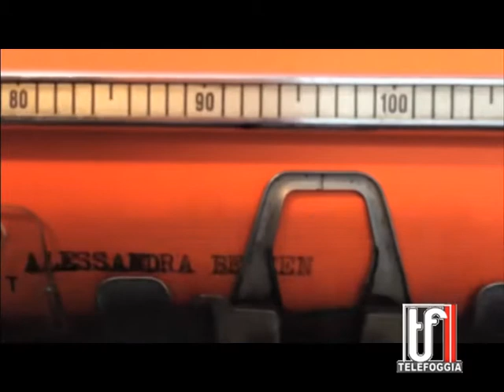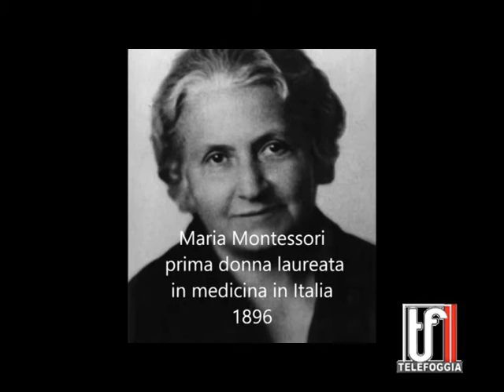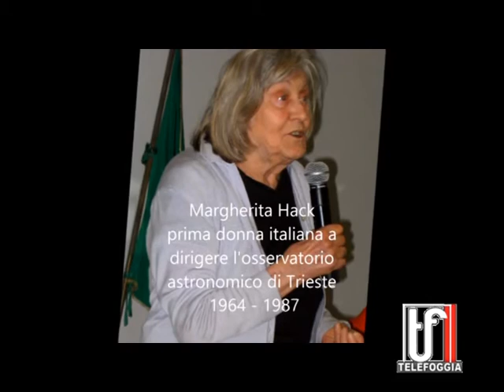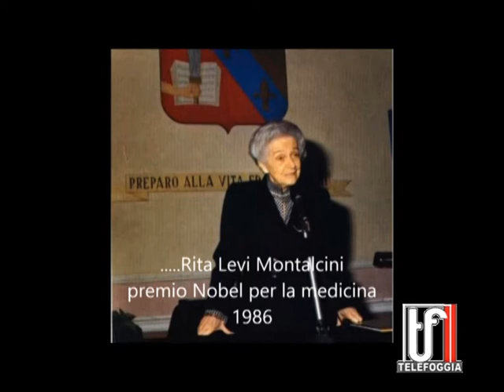ANNA SIMONE. Intervista di Alessandra Benvenuto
Femminismi e intraprendenza delle donne contro simboli e messaggi del nuovo patriarcato.